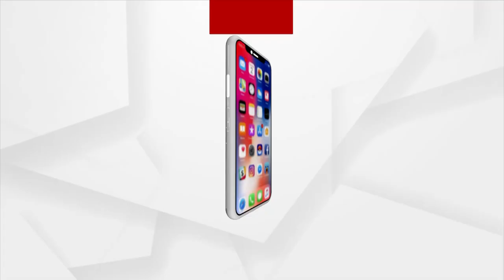Puri Srimandir Ratna Bhandar Issue Raised in Odisha Assembly